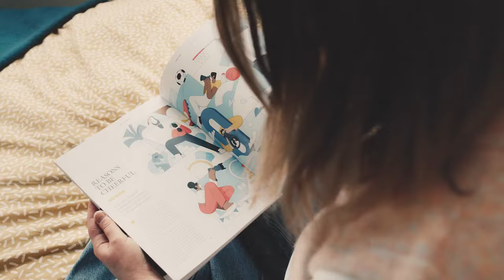Back to school 🎒 Kanken Art 2021 - jest nowa edycja plecaków Fjallraven!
Kanken Art to specjalna linia produktów Fjallraven, która ma na celu szerzyć wiedzę na temat ochrony środowiska 🌿 Dodatkowo 1% z każdego sprzedanego plecaka z linii Kanken Art jest bezpośrednio przekazywana na cele charytatywne w ramach programu Arctic Fox Initiative.

W 2021 roku będą to organizacje, które wspierają redukcję odpadów z tworzyw sztucznych, a także skupiają się na sprzątaniu tego, co już jest - plastiku z oceanów 🌊

W tym roku wzór zaprojektowała Linn Fritz, szwedzka ilustratorka mieszkająca w Londynie. Inspiracją do powstania wzoru były plastik pływający w oceanach.

Jak efekt? 😍